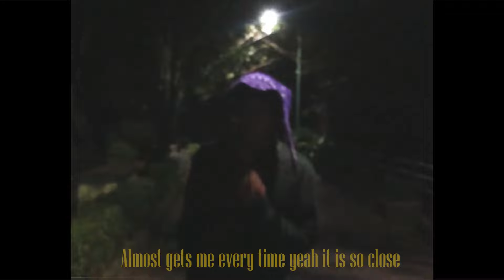Vish - 3'O Clock | Official Music Video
HIGH, WHATS UP ?

Visuals by MBS (Cartoonist Shubham)

Vish -